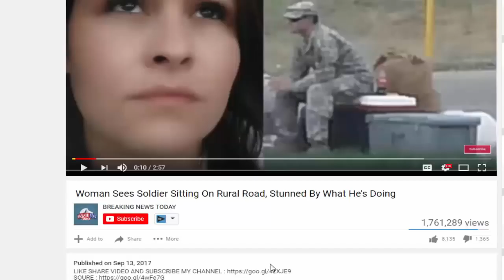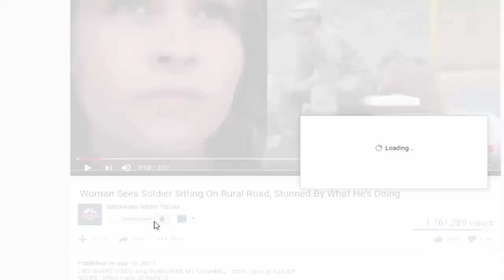General “Mad Dog” James Mattis Causes Massive Snowflake Meltdown With 4 Word Brutal Threat